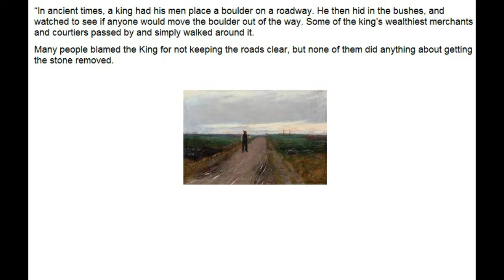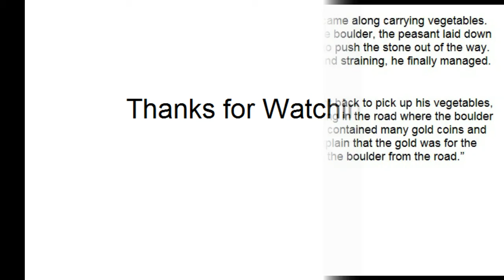Laziness won’t get you anywhere - Success story - Basic English Lesson